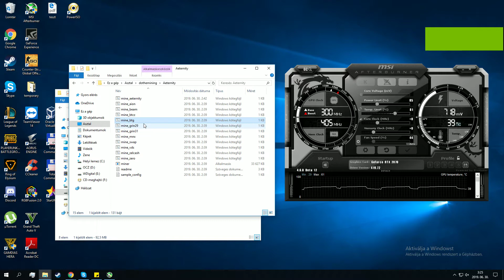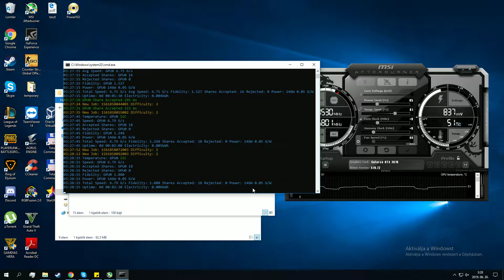❗️RTX 2070 GRIN29 Mining Hashrate | Cuckaroo 29 Algorithm Mining Speed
SETUP:

MSI ARMOR RTX 2070 8GB
GMINER Mining Software
i5 9600k